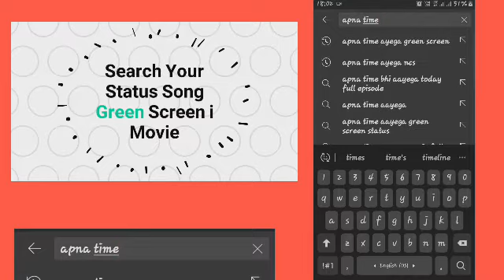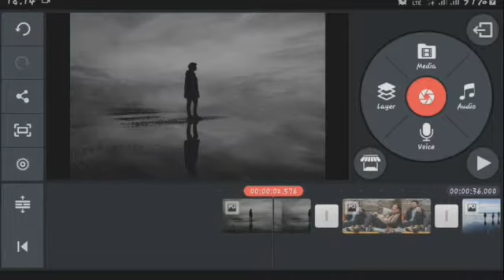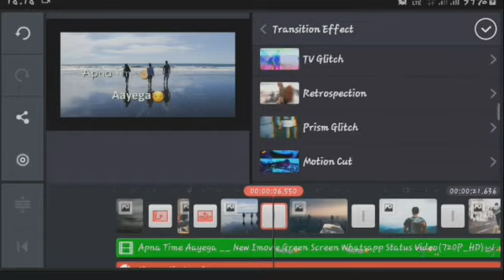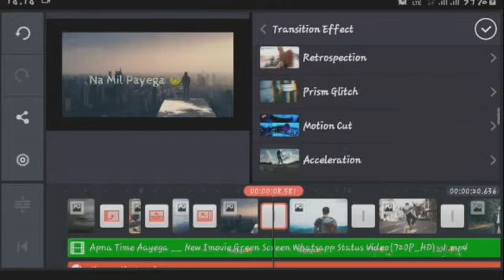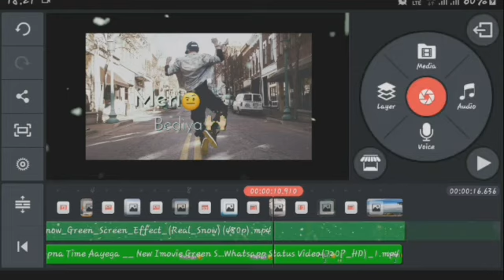how to create trending WhatsApp status video in kinemaster |how to create reel video in kinemaster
how to create trending reels in kinemaster

WhatsApp status made in kinemaster

how to make dj song whatsapp status

kinemaster editing

how to edit aesthetic video in kinemaster

kinemaster tutorial

how to create trending whatsapp status video in kinemaster || imovie status tutorial on
 android
kinemaster
how to create stunning instagram reels in kinemaster

how to add fonts in kinemaster
how to use instagram reels
how to make trending status in kinemaster
trending reels in kinemaster
insta reels in kinemaster

technosolution10